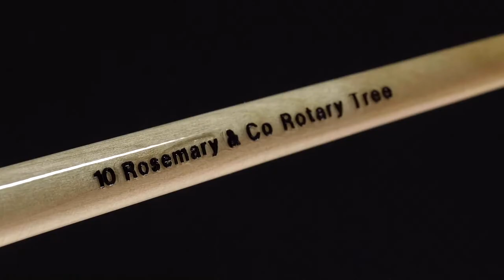Rotary Tree Brush by Rosemary & Co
This is a brush with unique properties which can be used a tool for painting winter and summer trees.  The concept is that the bristles are equal length and constructed into a circular form so that the paint pigment can be used as a dry brush technique or used with fairly wet pigment washes to paint summer trees.  Using each technique, the brush is rotated, to release the pigment onto the paper.

For many of us achieving special effect, i.e Foliage on trees can prove difficult.  The hollow centre, unusual in design makes trees 'appear' before your eyes.

"The concept of the brush is that all the bristles are level and are splayedin a circular form. The pigment is taken up on the tips of the bristles and transferred to the paper by holding the brush at 45 degrees before gentlytransferring the pigment in the form of an arc to produce the shape of the tree, turning the brush as you proceed. I find that when I do a workshopthat the participants generally place the brush directly onto the paper, when I explain and they understand the concept they produce some lovely work.

I always tilt the brush at 45 degrees away from me turning the brush with it lifted off the paper. You have to do this fairly swiftly so that with each arc you have produced the effect may represent at least 12 up and down strokes onto the paper. If the wash becomes too dry simply at one drop of water from the tip of the handle of the brush to revive it. Remember with the winter trees to use the wash very dry but with summer trees the washes can be quite wet. By using different pigments premixed you can create a beautiful summer tree. Suggested washes - lemon yellow, sap green and a mixture of viridian and Payne's grey for the shadows." - Tony Cowlishaw

This is a brush with unique properties which can be used as a tool for painting winter and summer trees. The concept is that the bristles are equal length and constructed into a circular form so that the paint pigment can be used as a dry brush technique or used with fairly wet pigment washes to paint summer trees. Using each technique, the brush is rotated, to release the pigment at an angle of approximately 45° onto the surface of the paper.

The basic structure of the tree is drawn faintly with a pencil to construct the trunk and main branches. A wash is prepared with minimal water content, as is used in a dry-brush technique.
The brush is placed directly onto this mix so that individual bristles pick up particles of the paint. The concept of the brush is that all the bristles are level and are splayed in a circular form. The pigment is taken up on the tips of the bristles and transferred to the paper by holding the brush at 45 degrees before gently transferring the pigment in the form of an arc to produce the shape of the tree, turning the brush as you proceed. Tilt the brush at 45 degrees away from you, turning the brush with it lifted off the paper. You have to do this fairly swiftly so that with each arc you have produced the effect may represent at least 12 up and down strokes onto the paper. If the wash becomes too thy simply add one drop of water from the tip of the handle of the brush to revive it. Within a few minutes, the overall shape of the tree is established. The peripheral branches can then be painted to support the shapes already created. A final light wash of Indian Red can then be applied to each arc and the paint dragged in with the finger towards the centre of the arc.

This brush can also be used to paint summer trees. Assuming a tree is being painted with the light approaching from the left-hand side of the painting to shadow on the right-hand side of the tree. Using a number of different pre-mixed washes (Suggested
washes - lemon yellow, sap green and a mixture of viridian and Payne’s grey for the shadows.) Each wash is applied from light to dark, rotating the brush to give a very natural effect to simulate how the tree looks in nature. The use of this technique exercising minimal effort by the painter assures exceptional results on each occasion the brush is used. By using different pigments premixed of your own choice, you can create a beautiful summer tree.

Remember with the winter trees to use the wash very dry but with summer trees the washes should be quite wet.

The Rotary Tree Brush was designed by
Tony Cowlishaw
(Resident Artist of English Watercolours)